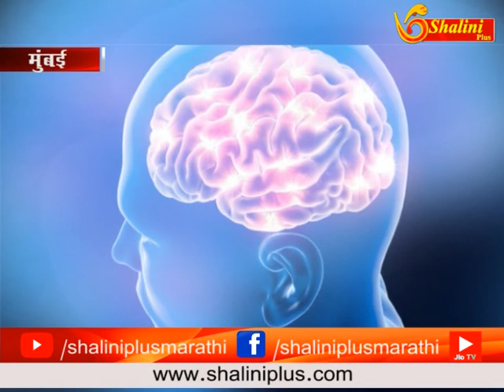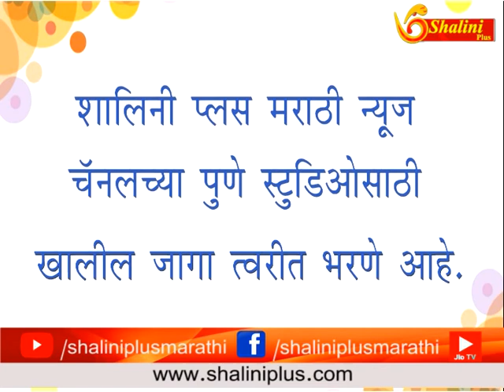१८ ऑगस्ट २०१८ सहाचे बातमीपत्र